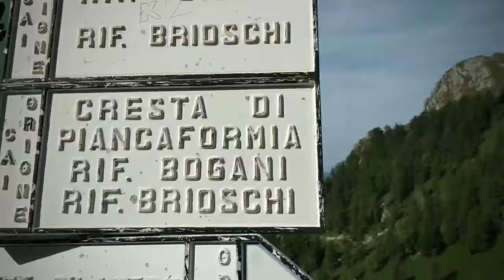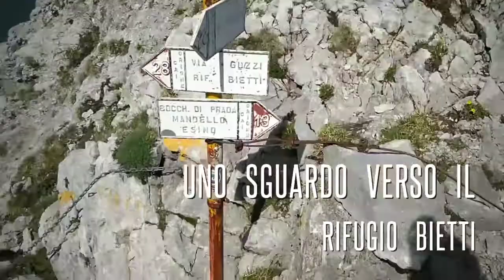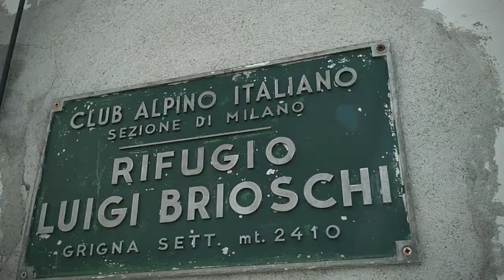Cresta Piancaformia - Grigna Settentrionale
Dal parcheggio di Moncodeno, previo pagamento presso rifugio Cainallo, si risale verso la bocchetta di Prada e poi si segue il sentiero di cresta fino alla cima della Grigna Settentrionale. Molteplici le vie di discesa: io sono sceso verso la bocchetta di Releccio e dalla Via del Caminetto (ATTENZIONE: passaggi di arrampicata su percorso non attrezzato). Raggiunto il rifugio Bietti-Buzzi rientrato al parcheggio passando per la Porta di Prada.
Percorso: Parcheggio Vo' di Moncadeno 1420 m. - Bocchetta di Prada 1600 m. - Bocchetta di Piancaformia 1780 m. - Cresta di Piancaformia - Cima di Piancaformia 2106 m. - Bocchetta dei Guzzi 2070 m. - Rifugio Brioschi e Grigna Settentrionale 2410 m. - Bocchetta di Releccio 2250 m. - Via del Caminetto - Rifugio Bietti - Buzzi 1700 m. - Porta di Prada 1650 m. - Bocchetta di Prada 1600 m. - Parcheggio Vo' di Moncadeno 1420 m.